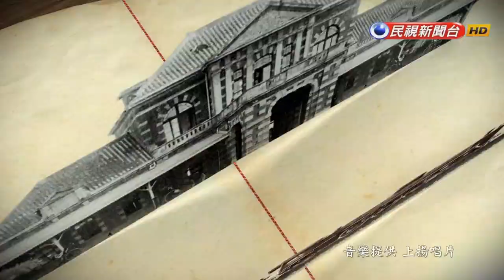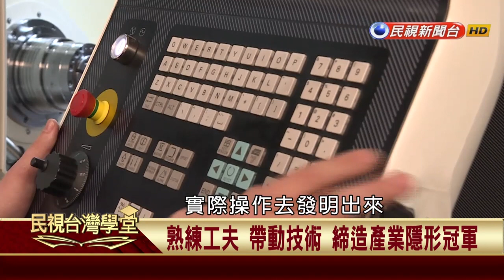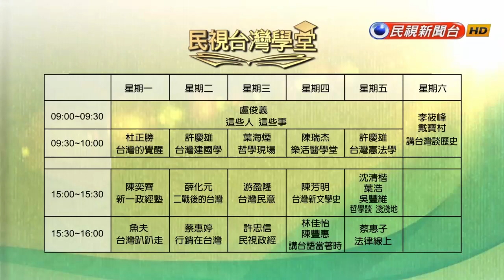【民視台灣學堂】民視政經 : 技職教育:中小企業蓬勃發展的驅動引擎 2017.9.27—許忠信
從歷史經驗剖析台灣經貿發展歷程；
從法律專業解讀台灣經貿未來契機。